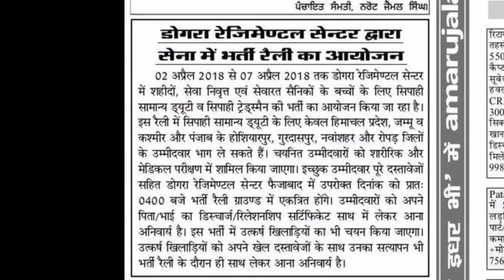DOGRA REGIMENT BHARTI April 2018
Danik jagran and amarujala newspaper 17